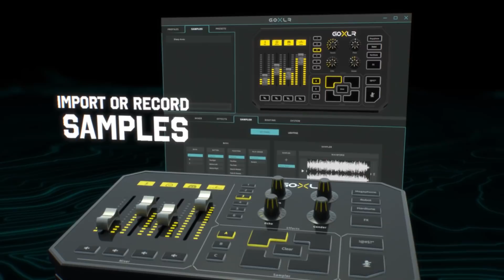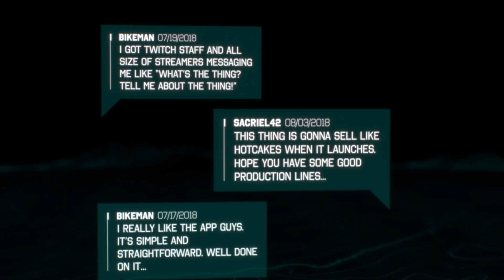GoXLR - Official Launch Trailer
Take everything you used to know about broadcasting audio and forget it. What would take dozens of pieces of hardware and software can now be achieved by one sleek and intuitive solution. Mix your audio in real time, change your voice, use industry defining hardware and software, and engage your audience like never before.